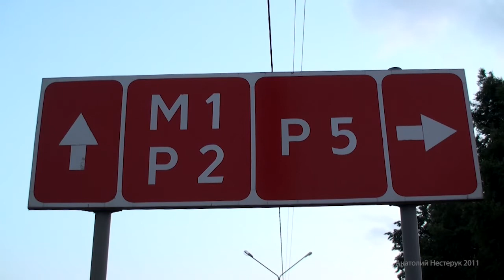Рассвет (фрагмент фильма для выпускников)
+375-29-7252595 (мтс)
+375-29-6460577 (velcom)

Graduation-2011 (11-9). The final part.
Belarus, Baranovichi
Lyceum № 1

Рассвет.
Заключительная часть фильма о выпускниках.
Беларусь, г. Барановичи
Лицей №1   класс 11-9
Выпуск 2011 г.